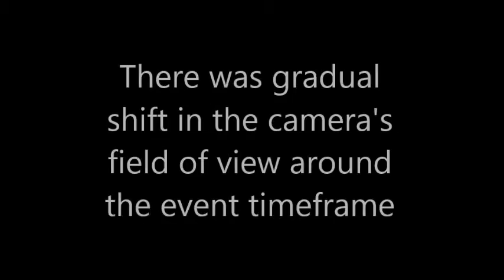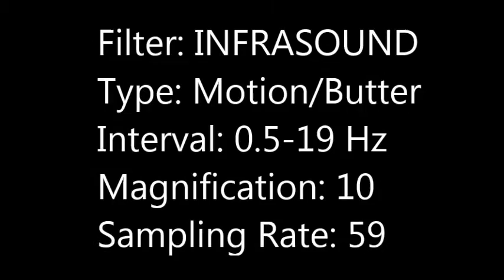Eulerian Video Magnification of a Electromagnetic Voice Phenomena (EVP) Event [Arnold MD 2014]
[HAUNTING] in Anne Arundel County 2014/Arnold MD ("Get Out")

EVP ("Get Out") captured by Maryland Paranormal Research ® at a private residence [Arnold MD] Feb 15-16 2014. Possible entity in Class A EVP appears to want paranormal investigators to leave and demands ("Get Out"). Audio was captured on SONY HDR-XR160 high definition camcorder modified for full spectrum operations (infrared and ultraviolet). The EVP event was further analyzed with Eulerian Video Magnification motion filtering at various frequency ranges of interest to include household electric power (60 hz); voice frequency (300-2700 hz) and infrasound (0.5-19 hz). The camera had exhibited a gradual drift in its field of view around the event timeframe.  Note in the final sequence motion filtering detects the downward movement of the camera.